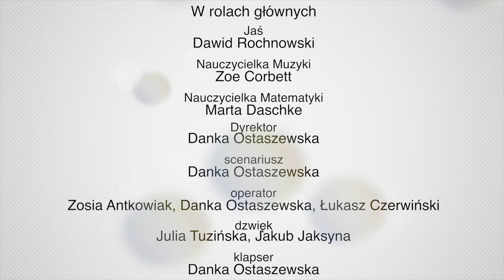Rozkręć s-i-ę 2016. Grupa Biała 3 piosenki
Teatr Umiejętności. Warsztaty aktorsko-filmowe Rozkręć s-i-ę 2016